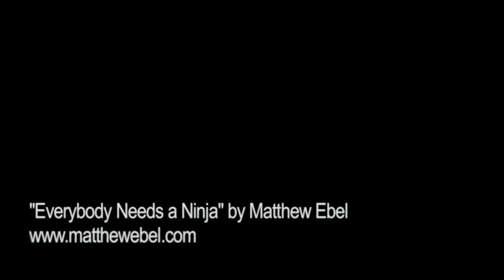Matthew Ebel - Everybody Needs A Ninja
Music video for "Everybody Needs A Ninja" by Matthew Ebel.

Producer/Director: Dan McIntosh

Cast:
Adrian "aj" Jackson
Mike Laraman
Dan McIntosh
Andy Whitmarsh

Shot in Bournemouth, Dorset, in February 2009.